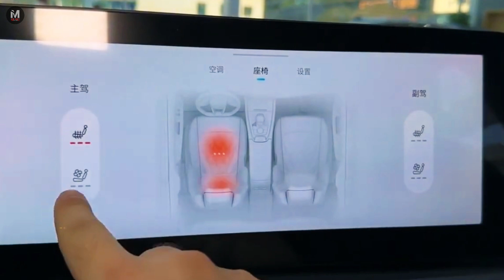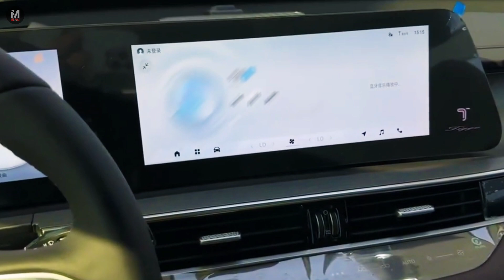New 2024 Chery Tiggo 8 Pro Most Comfortable And Luxurious Exterior And Interior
The numbers on paper are impressive: the 2.0-litre turbocharged inline-four with 256 PS/390 Nm makes it the most powerful in its class, even topping the Golf GTI-in-a-SUV-suit Tiguan Allspace R Line.  Now power is something that many Malaysians like, and they seem to be hitting the nail on the head in this regard.